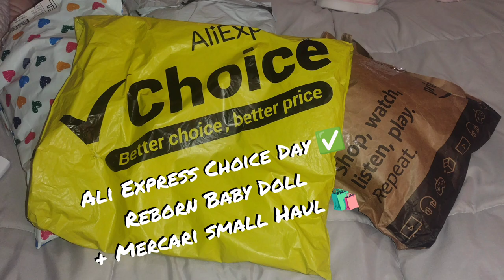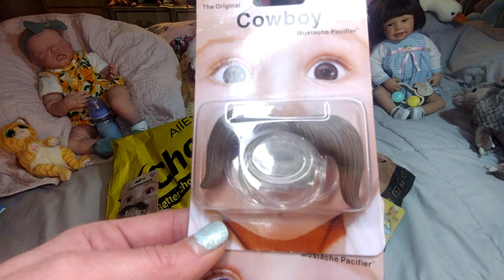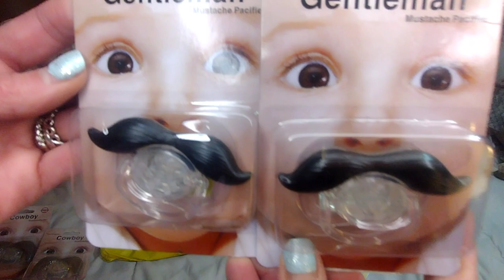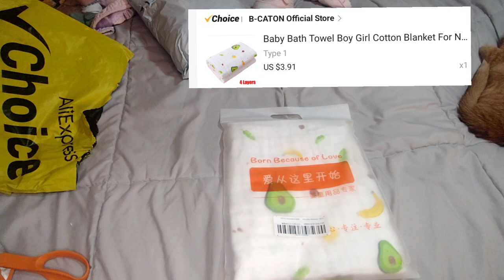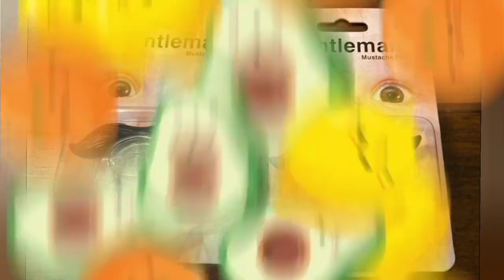AliExpress 🛍️ Mercari Reborn Baby Haul 😻Lanny by Olga Auer⭐ Collector Copy Art Doll Unboxing📦Review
AliExpress and small Mercari Haul Who's in the bag? 🛍️ Lanny by Olga Auer ⭐ Choice day AliExpress Reborn Baby Collector Copy Art Doll Unboxing📦 Review 💕

📽️ This video was filmed Thursday night April 26, 2023.

🛍️ All items purchased at AliExpress on Choice Day Week. And Mercari.

🍼 Novelty Pacifiers purchased on Mercari from seller ♥️ Fancy Schantzy

💚 Mam and Itzy Ritzy Pacifier Lot purchased from Mercari seller ❤️ Sam

Baby Bath Towel Boy Girl Cotton Blanket For N...
US $3.91

20inch Already Painted Reborn Doll Parts Lan...
Painted Kit, Blue Eyes US $26.32

This video features reborn babies: 💜

Comment about your Dolly's! 🖊️

🧑‍🍼Reborn dolls and collector dolls are not real babies They are for adult collectors and not for children. 🍼

This channel is for adult viewers. 🏂

Virgopegasus doll resort on Instagram 📸